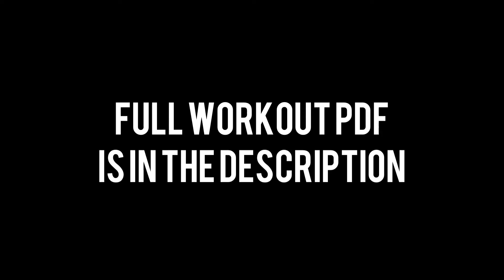4 WEEK GRIND CHALLENGE | DAY 9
4 WEEKS STRAIGHT! 6 DAYS A WEEK! LETS GRIND!